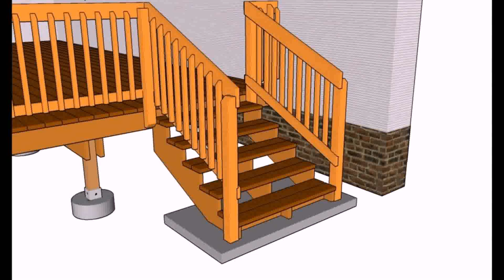Wood Deck Railing Design Ideas (see description)